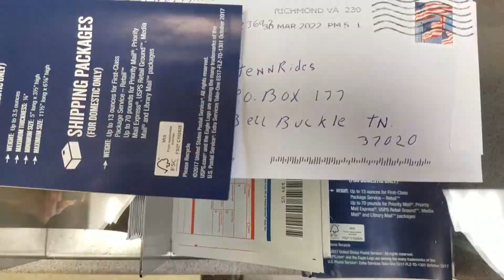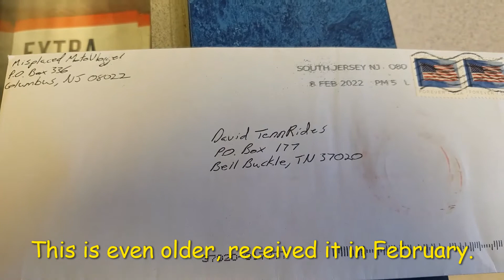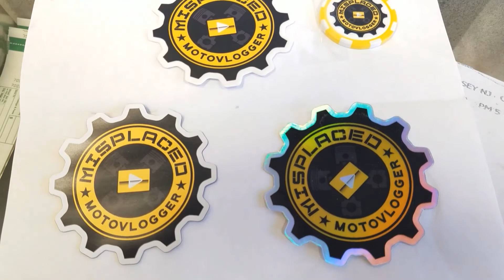Mail Call # Sweet 16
The music in the intro is me playing my guitar.